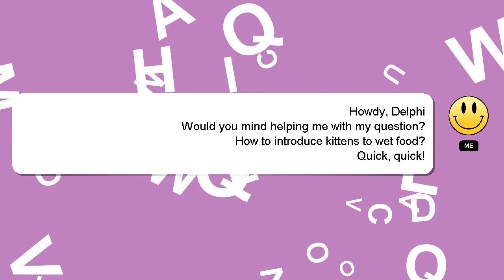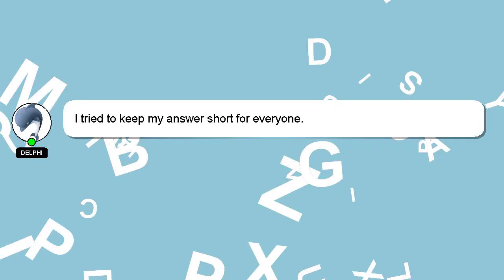How to introduce kittens to wet food?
Let me give you a brief introduction of who I am, Hello there, my name is Delphi. I am willing to help you find the solutions to your questions. - How to introduce kittens to wet food?

I am available to answer your more detailed queries via comments or chat. Providing an answer will be acknowledged and appreciated with a 'heart' from me.

*2 What we are experimenting :*